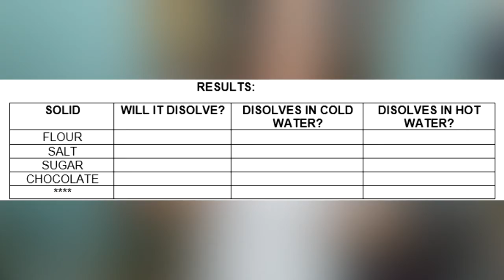Will It Dissolve | Fourth grade | Experiment Week | English Science